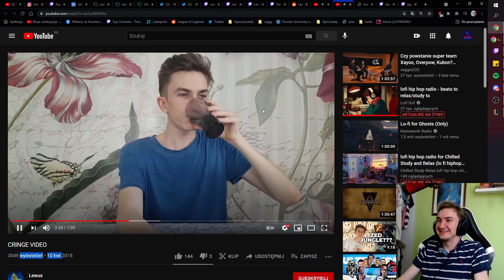LEWUS MIERZY ILE MA W ŁAPIE